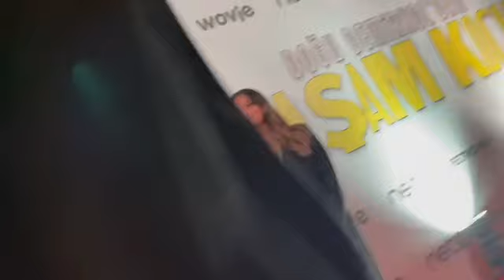Doğu Demirkol: Annemin namaz kıyafeti ile geldim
Doğu Demirkol'un senaryosunu yazdığı ve başrolünü Yağmur Tanrısevsin ile birlikte üstlendiği "Yaşam Koçu" filminin galası gerçekleşti.